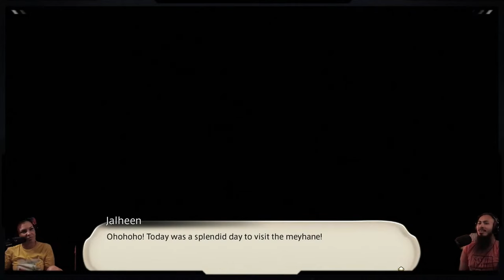Sleepy Y'shtola (FFXIV post Endwalker patch)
We begin the EW patches and catch a sleeping Y'shtola!